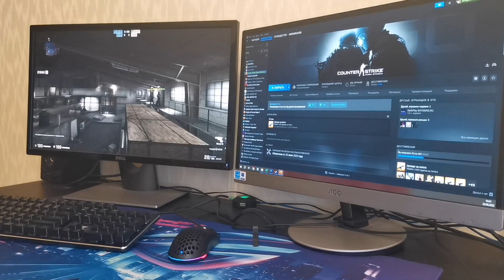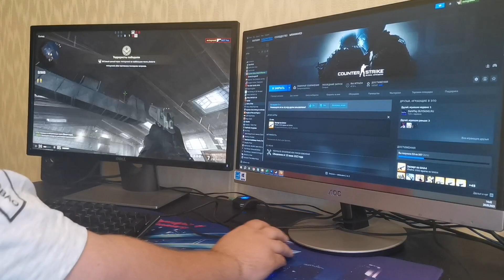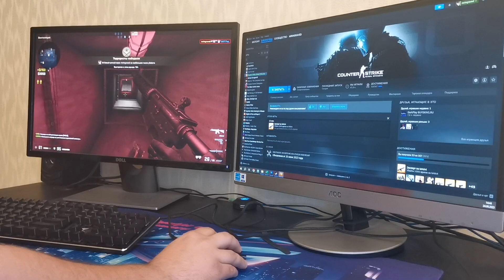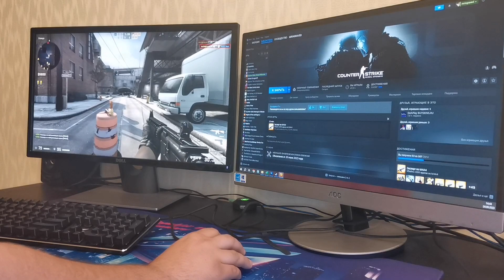Immortality 06 Test